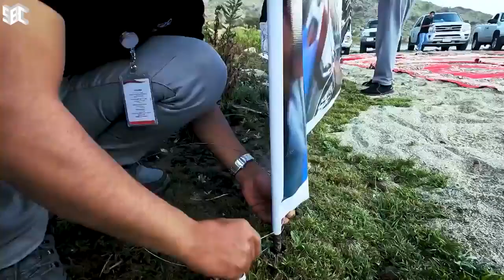مفاجأة فريق "خيرها بناسها" وفرقة عزم لعبدالعزيز الغامدي ✨